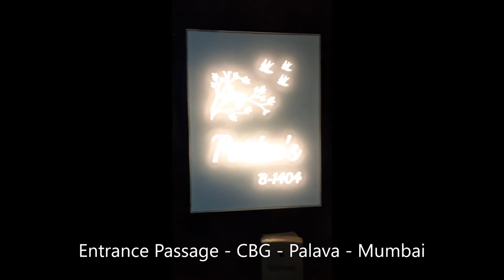NEST interiors | Rakesh Vaghela | Passage | Casa Bella Gold | Lodha Palava | Dombivli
Hi, I am Rakesh Vaghela, Principle Designer and owner of NEST interiors... Here I will give you the knowledge about interior related things, Some of my project videos and my client reviews for home and commercial.

Please like my channels for more information...